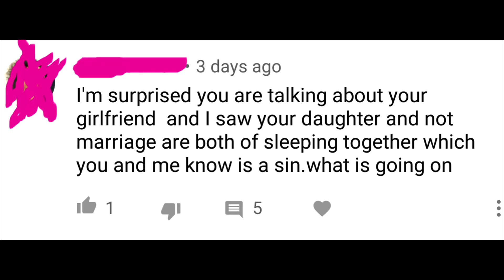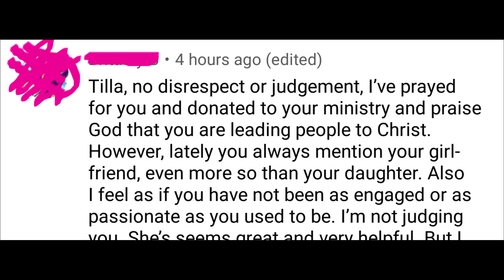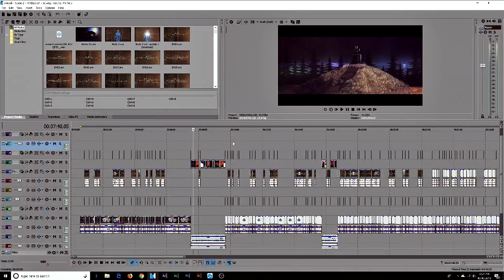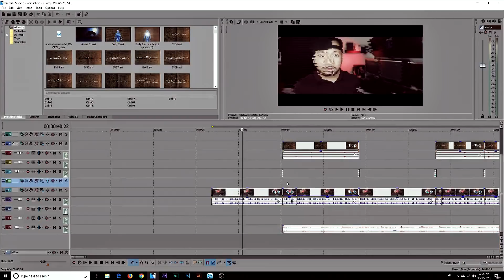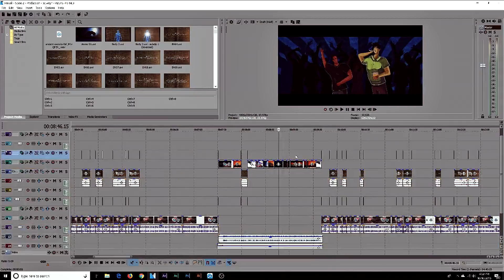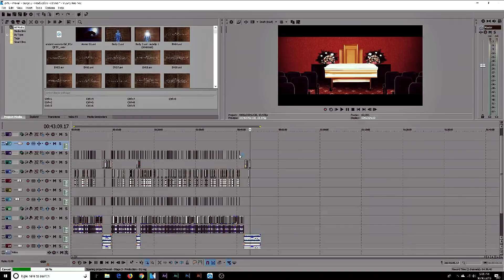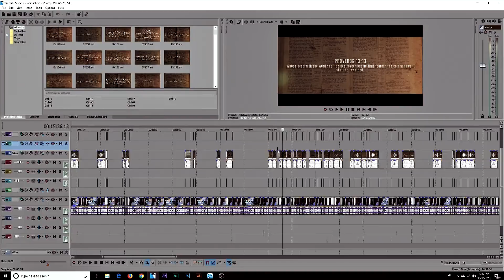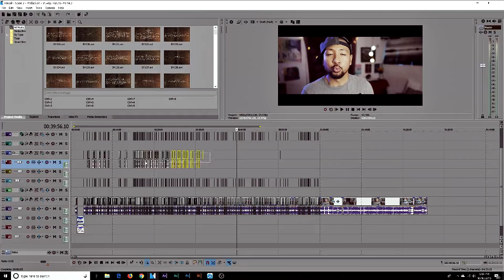TRUE DEDICATION FOR GOD'S WORK!!! | SFP